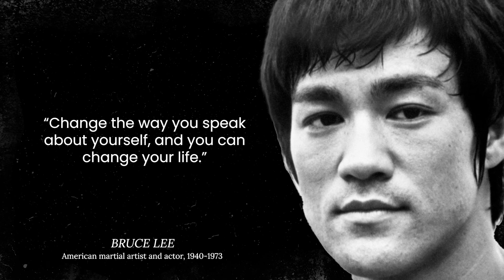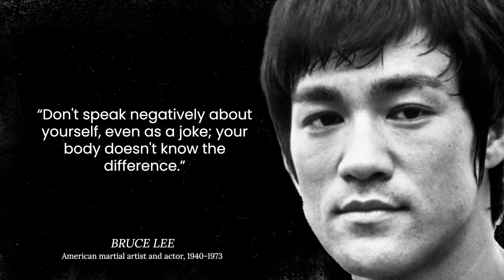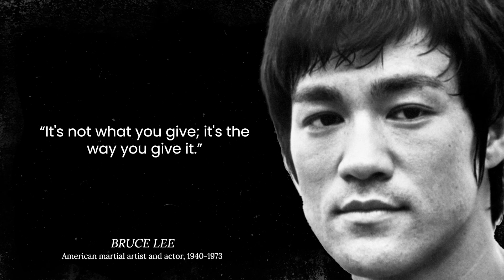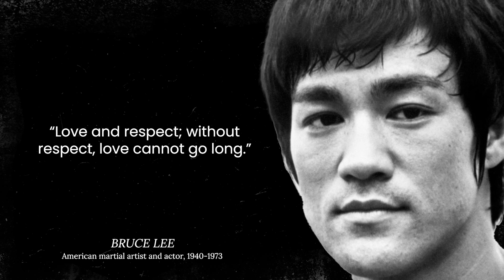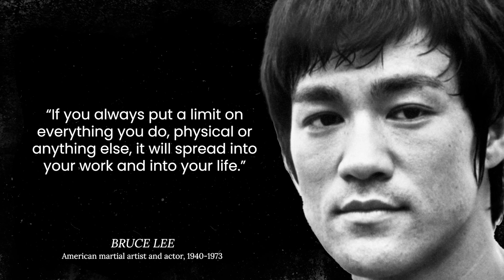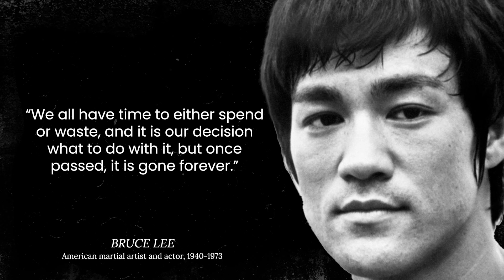Bruce Lee's Path to Greatness: Quotes to Propel Your Life Forward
Uncover the Life and Inspirational Wisdom of Bruce Lee
Embark on a journey of inspiration with us as we explore the life and profound insights of the legendary Bruce Lee. In this empowering video, we unravel the captivating story of Bruce Lee's life and the motivational quotes that continue to propel lives forward.

📜 Mini-Biography:

Bruce Lee, born on November 27, 1940, in San Francisco, California, was a martial artist, actor, and philosopher.
Lee's groundbreaking martial arts philosophy, Jeet Kune Do, emphasized practicality, efficiency, and directness.
Renowned for his roles in films like "Enter the Dragon," Bruce Lee became a cultural icon and martial arts legend.
His life was tragically cut short at the age of 32, but his legacy lives on through his contributions to martial arts and his inspirational philosophy.

🔍 Key Works and Quotes:

🥋 "Absorb what is useful, discard what is not, add what is uniquely your own."
💪 "Don't fear failure. Not failure, but low aim, is the crime. In great attempts, it is glorious even to fail."
🌊 "Be like water, my friend. Empty your mind, be formless, shapeless, like water. You put water into a cup; it becomes the cup."

In this motivational video, you'll:

🥷 Gain insights into Bruce Lee's life, philosophy, and impact on martial arts and popular culture.
🚀 Explore some of his most powerful and thought-provoking quotes, applicable to personal growth and success.
🌟 Discover how Bruce Lee's teachings can propel you forward, both mentally and physically.
👊 Be inspired to adopt the mindset of a warrior, facing life's challenges with strength, resilience, and adaptability.

Don't miss this opportunity to tap into Bruce Lee's path to greatness and infuse your life with motivational wisdom.